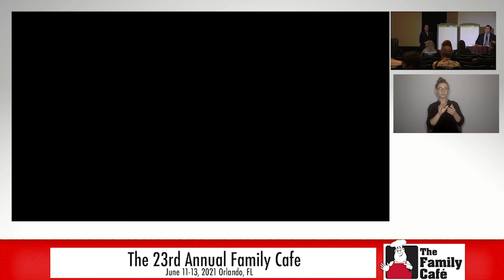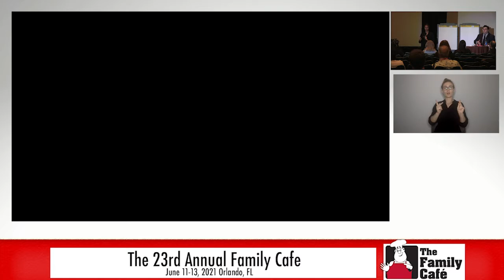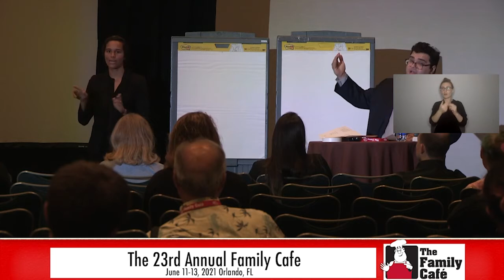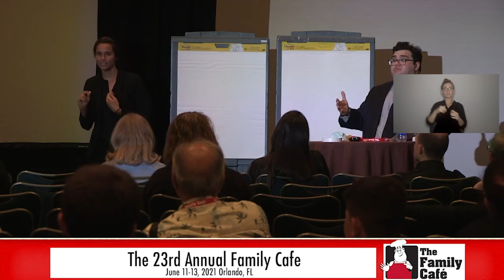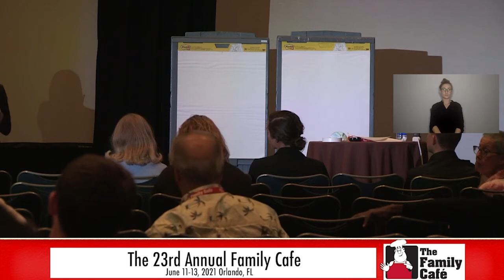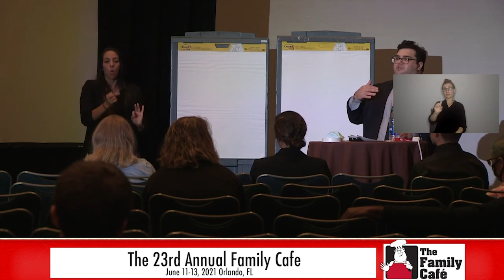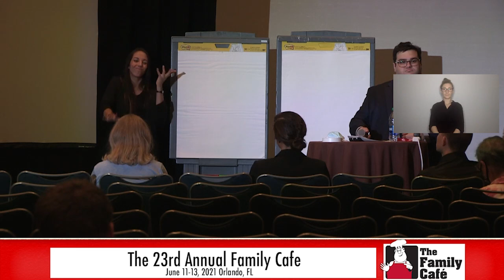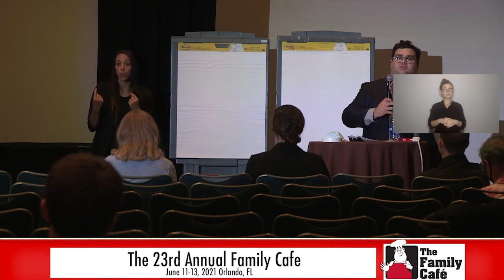The Criminal Justice System and People with Disabilities